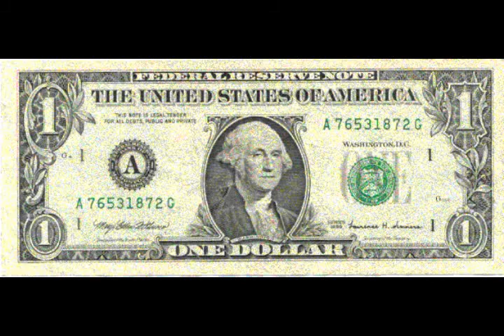El Colapso Del Dolar